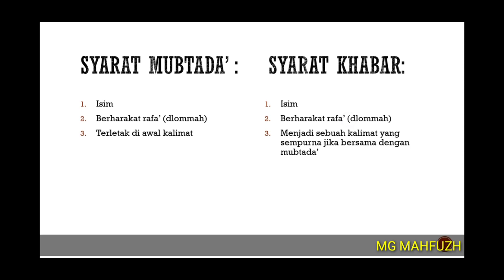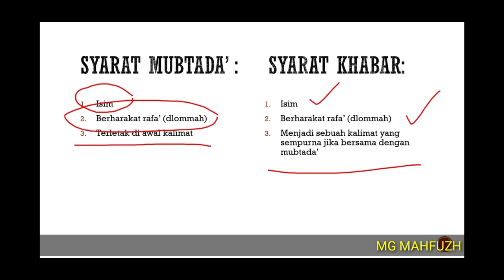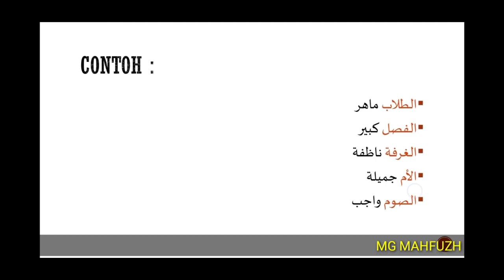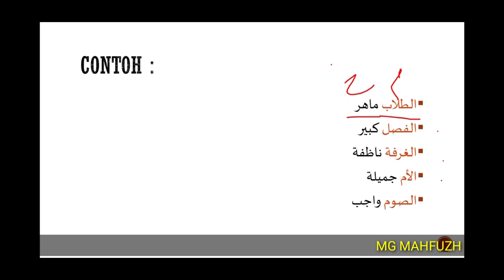Kuliah online Mubtada' Khobar